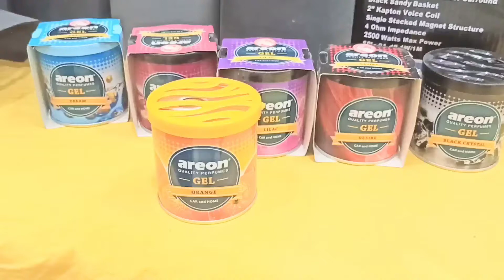Areon Gel Perfume Gel Fragrance Gel Black Crystal Lilac Orange Anti Tobacco Dream Wish Fragrances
AL GHAFOOR CAR DECORATION JHANG

For order or detail

ALLAH PAK hum sab ko apni hifazat ma rakhain🤲